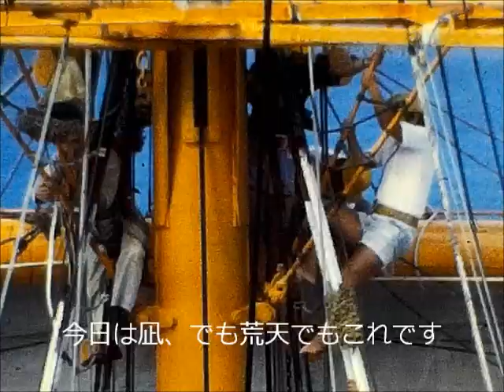帆船日本丸 ハワイへの遠洋航海 復路1980年 Sailing ship Nihon Maru voyage to Hawaii, return route, 1980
練習帆船日本丸でのハワイへの遠洋航海実習の帰り道。
南回りで貿易風をたよりに戻りますが、行と違って穏やかな航海。
マストに登って撮影したり、救命艇に乗って外側から日本丸を撮影しています。
ビデオではなく8mm映画です。

The way back from the ocean voyage training to Hawaii on the training sailing ship Nihon Maru.
The ship returns to the trade winds around the south.
The return is a gentle voyage unlike the outbound route.
I climb the mast and shoot, or board a lifeboat and shoot the Nihon Maru from the outside.
It's an 8mm movie, not a video.